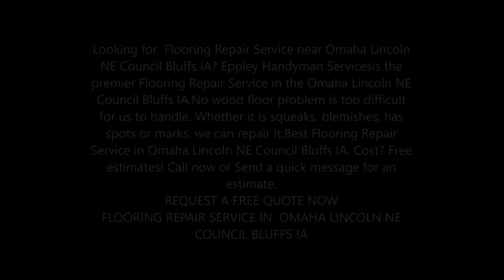Best Flooring Repair Service Omaha NE | Eppley Handyman Services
Best Flooring Repair Service Omaha Lincoln NE Council Bluffs | Eppley Handyman Services
Looking for  Flooring Repair Service near Omaha Lincoln NE Council Bluffs IA? Eppley Handyman Servicesis the premier Flooring Repair Service in the Omaha Lincoln NE Council Bluffs IA.No wood floor problem is too difficult for us to handle. Whether it is squeaks, blemishes, has spots or marks, we can repair it.Best Flooring Repair Service in Omaha Lincoln NE Council Bluffs IA. Cost? Free estimates!

FLOORING REPAIR SERVICE IN  OMAHA LINCOLN NE COUNCIL BLUFFS IA

REPAIRS
Wood Floor Repairs
Even if you hate to admit it, the older a floor gets, the more problematic it becomes as normal wear and tear becomes apparent. As time goes by, the floors no longer look or function the same way as before. Fortunately,  Eppley Handyman Flooring can help you fix all types of flooring problems.
Hardwood floors are known to be durable and long lasting. However, wood flooring is still subject to wear and tear, particularly in areas that are damp, water-prone, unstable and shifting buildings and footings or if not installed properly.
If you have noticeable blemishes and spots in your floor or you keep on hearing squeaks while you walk over it, then call us for our free, high quality wood floor repairs advice.
Being in the flooring industry for over two decades, we have encountered all types of flooring problems. From structural damage to surface damage, we have seen and fixed it all. Using hardwood floors can come with many types of problems, but we have the solutions to remedy them all.
Our Omaha Lincoln NE Council Bluffs wood floor repair technicians know just what to do, what products to use, what techniques to implement and what types of repair services you need to restore your old flooring.
If you think your wooden floor could use some repairs, we are here to help. We offer a wide array of floor repair services including sanding, re-sealing, re-staining, plank and board replacement as well as filling gouges and holes of all sizes.
No wood floor problem is too difficult for us to handle. Whether it is squeaks, blemishes, has spots or marks, we can repair it for you! Our Eppley Handyman  flooring experts are here to provide you with a no-cost, obligation-free, on-site estimate along with a free consultation.

• Flooring Repair Contractors Near Omaha Lincoln NE Council Bluffs
• Wood Flooring Repair
• Laminate Floor Repair
• Floor Repair Cost
• Laminate Flooring Contractors
• Water Damaged Floor Repair
• Flooring Repair Specialist
• Vinyl Flooring Repair

BEST FLOORING REPAIR SERVICE IN OMAHA LINCOLN NE COUNCIL BLUFFSNEBRASKA

SERVICES:
• Handyman Services
• Painting
• Drywall Repair
• Doors and Windows Repair Replacement
• House Renovation
• Bathroom Remodeling
• Kitchen Remodeling
• Sink Installation
• Cabinet Installation
• Concrete / Masonry
• Junk Removal